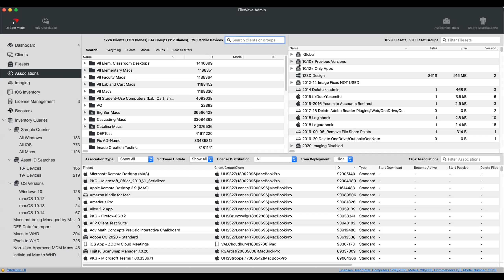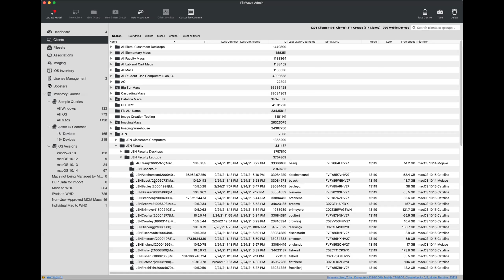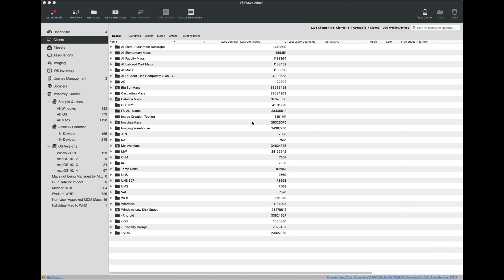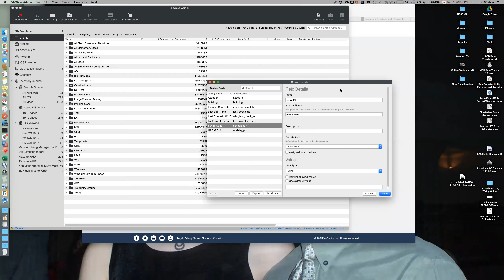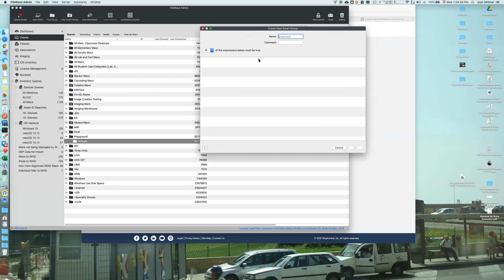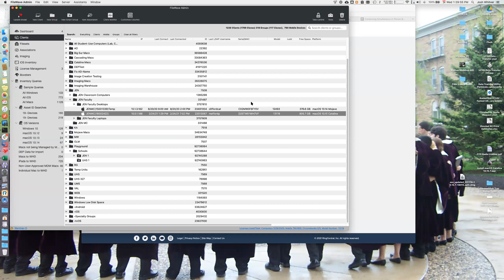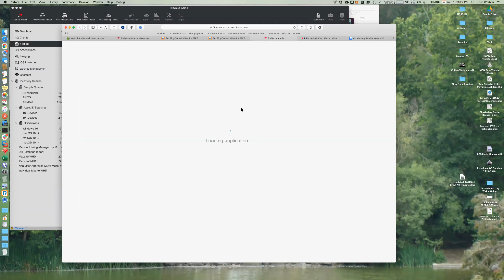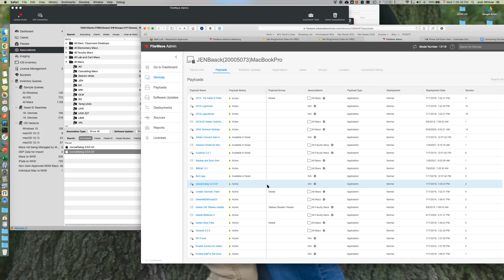FileWave Alliance eMeeting - Live Use Case with FileWave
Watch a live use-case with a client's FileWave instance with Tony Keller.